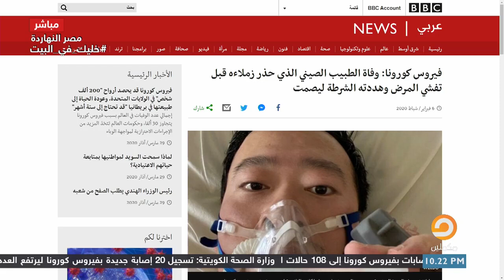تعرف على اول دكتور حذر من تفـ شي فيروس الكور,, ونا... وكيف تعاملت معه الحكومة الصينية